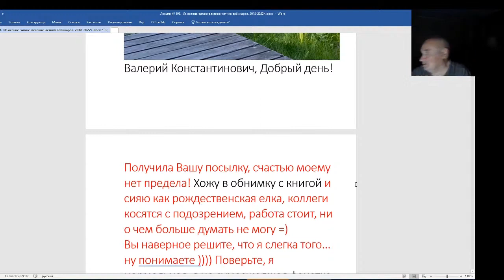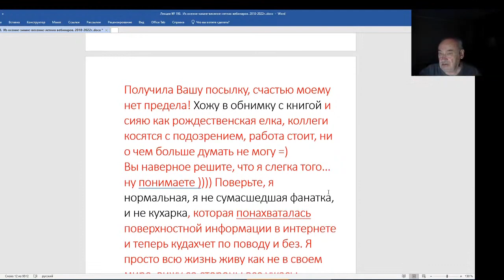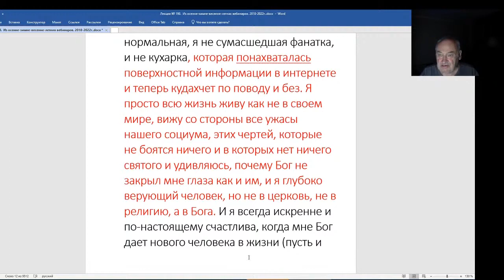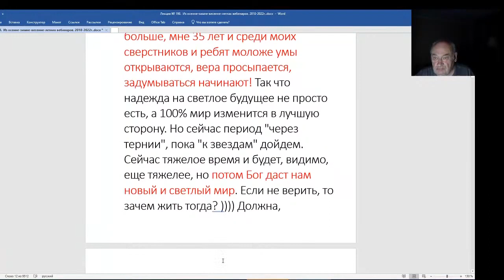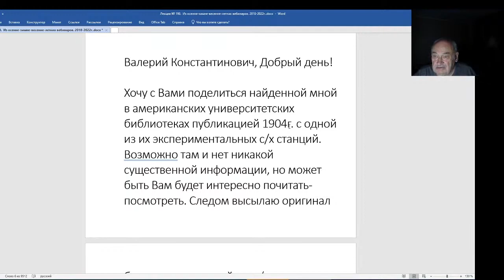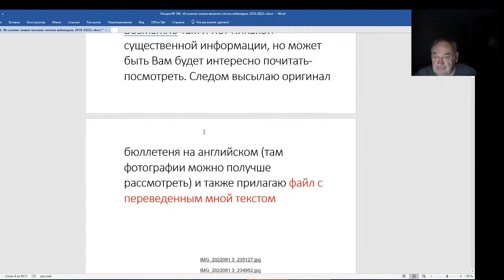Железов Валерий. Вебинар 198. Мирослава покорила меня своим письмом.